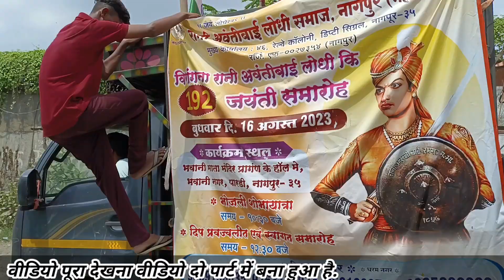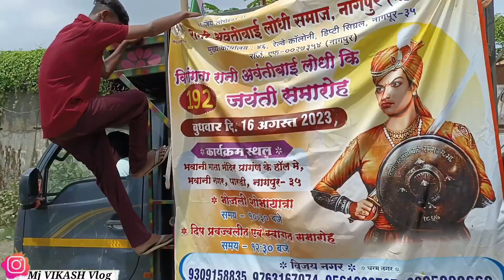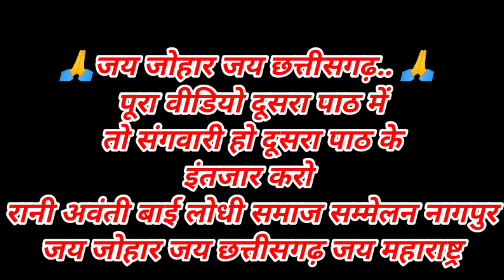रानी अवंती बाई लोधी समाज रैली 2023 विजय नगर नागपुर 🎉🚩cgvlog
Manish VERMA 👇
From - Khairagarh Chhattisgarh
( India )
     🙏‼️My Supporter‼️🙏
Mj Vikash Ka Vlog
CG Family vlog
viral
village
youtubeshorts
cg vlog
cg vlogs
raj rani cg vlogs
daily vlogs
cg new daily vlog
daily vlog
rani avanti bai lodhi
rani avanti bai
rani avanti bai lodhi song dj
maharani avanti bai lodhi song
rani avanti bai lodhi movie
avanti bai lodhi ki kahani
virangna avanti bai lodhi
rani avanti bai lodhi history in hindi
avanti bai lodhi 2022
veerangana avanti bai lodhi song
sacrifice day program of rani avanti bai lodhi
avanti bai lodhi ka jivan parichay
avanti bai lodhi song dj
avanti bai lodhi ki jivangatha
avanti bai lodhi ki jivankatha